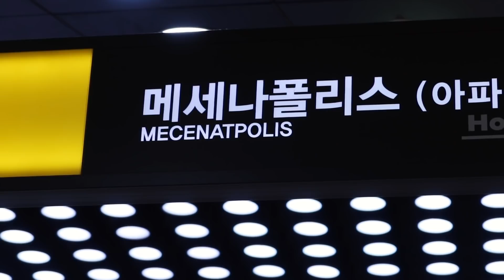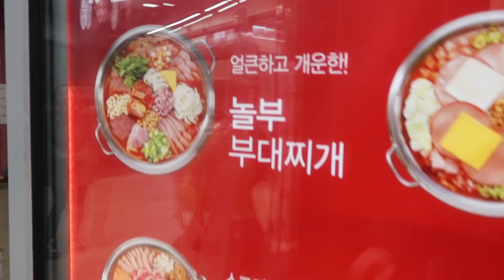All You Can Eat Korean Army Stew Budae Jjigae buffet in Seoul South Korea Nolboo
All You Can Eat Korean Army Stew Budae Jjigae in Seoul South Korea Nolboo

o Nolboo Budae Jjigae Buffet

   - Address:   B1, Mecenatpolis, 45, Yanghwa-ro, Mapo-gu, Seoul, Republic of Korea
                     서울 마포구 양화로 45 메세나폴리스

o We had...

   -  All You Can Eat Army Stew : $8.50 / person